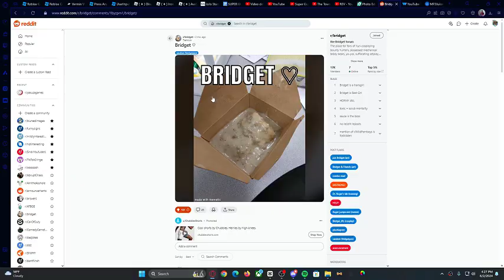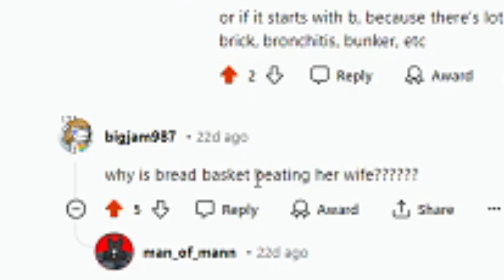bridget name soundalikes (and some memes) - guilty gear strive